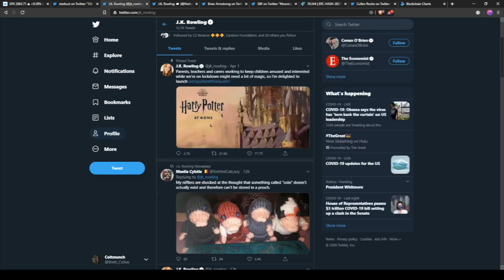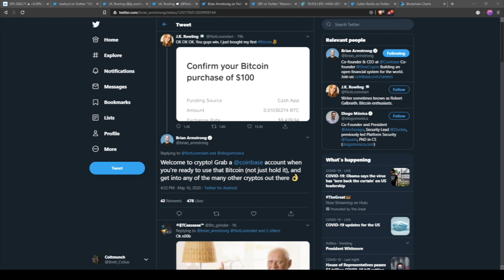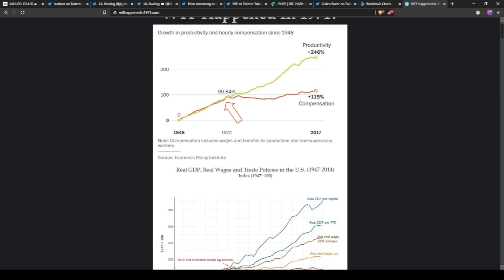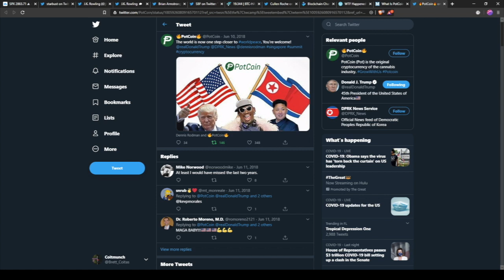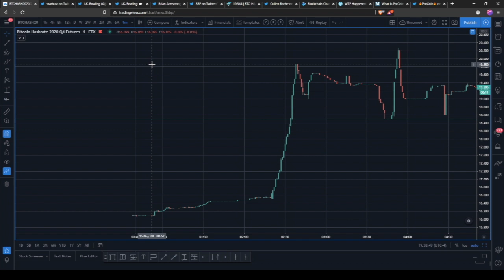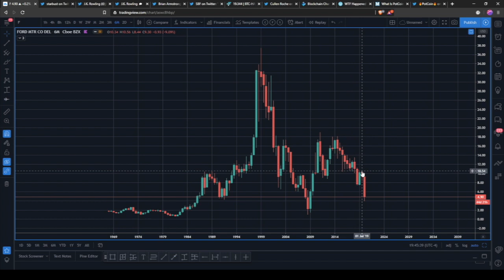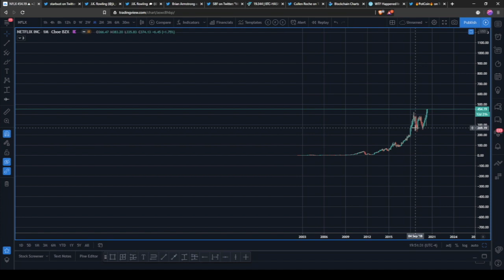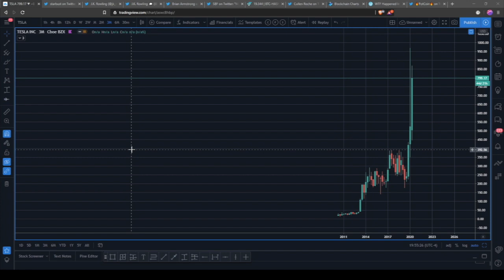Explaining Bitcoin to Celebrities | Hash Rate Futures | QE vs Asset Prices - BBP91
Join Brett and CH as they discuss the recent topic surrounding explaining bitcoin to celebrities. JK Rowling, author of the Harry Potter series, recently tweeted to her followers asking them to explain bitcoin to them. Many bitcoiners made an attempt, and Elon Musk even gave it a shot!  They discuss if celebrities are a good thing when it comes to the adoption of bitcoin, and if it even matters in the long term. Hash Rate futures contacts have also launched, which will have tremendous implications for miners as they can use this new tool to offload some risk (at a cost) to speculators in order to dampen their revenues. As the monetary printing press continues to run at full blast, what will happen with asset prices? Will there be a japanification of the world and it's central bank inflated assets? All of this and more.